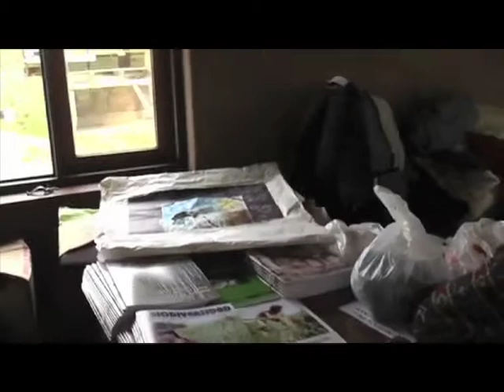Guardianes de la vida